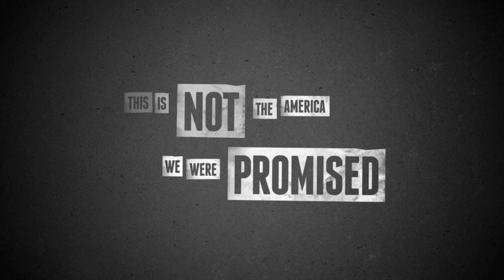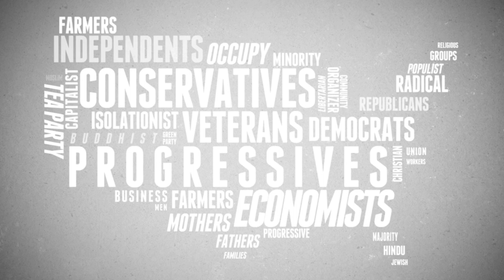Introducing: The American Anti-Corruption Act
From the Occupy movement to top GOP strategists, forces from both sides of the aisle are uniting to combat the corrupting influence of money in politics. The result? The American Anti-Corruption Act.